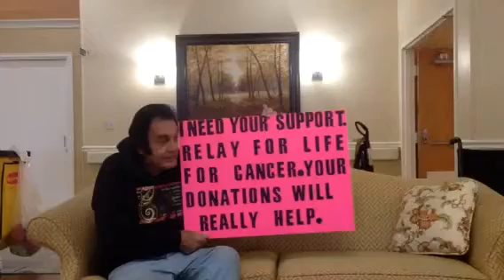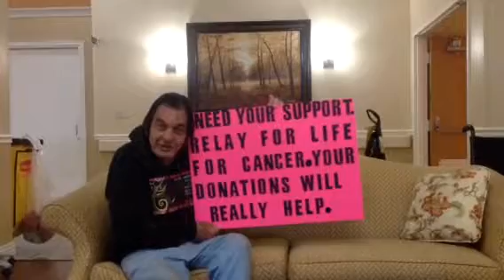Relay for life at creekside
I would like to share with everyone how much it ment to me being there at the Wednesday night market who donated the funds for this cause. Even one dollar would help. the cancer foundation is local here in Santa Rosa thanks again for everyone's support.